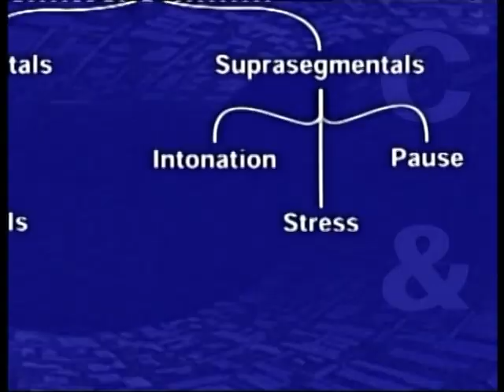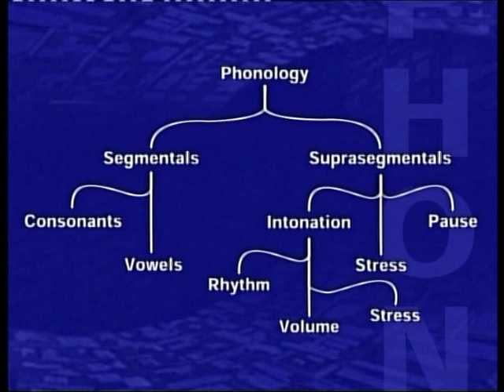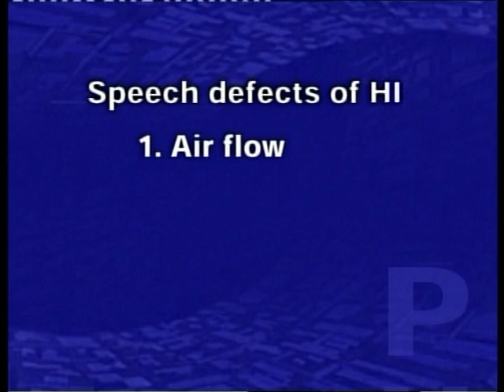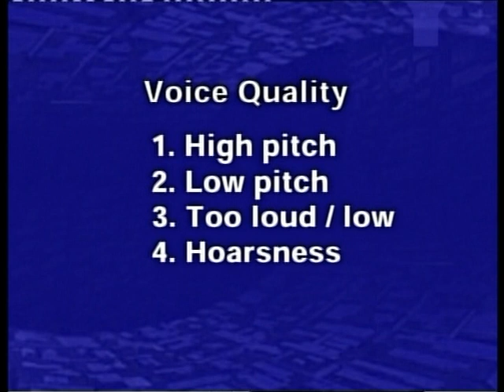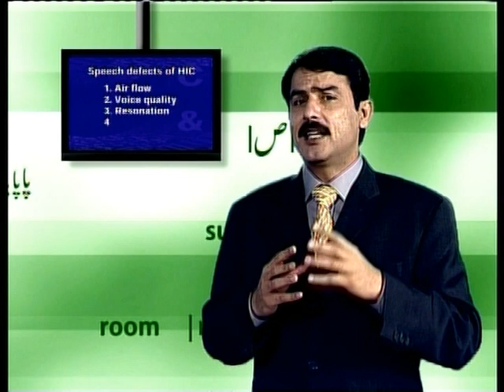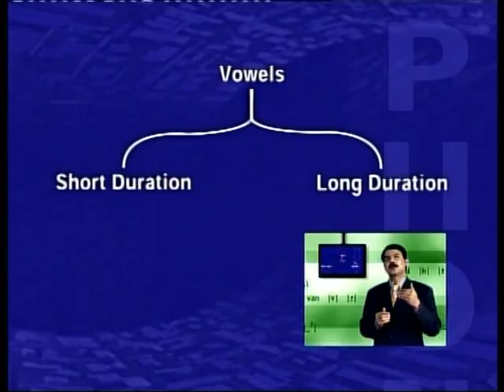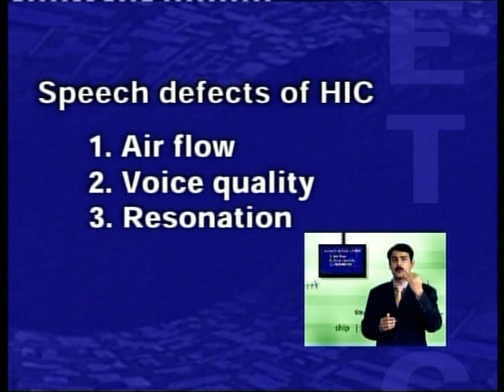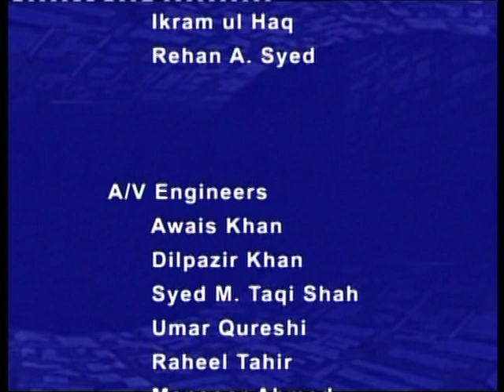AIOU 682 Special Education Hearing & Speech Lecture 4 Part 2